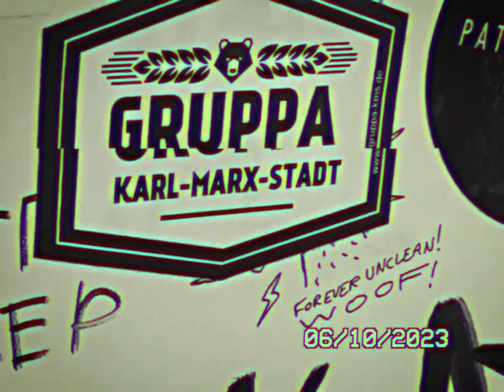GRUPPA KARL-MARX-STADT - Oldschool (official video)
Offizielles Video zu unserer neuen Single OLDSCHOOL!

- CREDITS -
Schnitt: Alexey Potiy
Kamera: Julia Schneider
Post-Production: Stephan Weiser

- BAND -
Alexey Potiy
Tom Engelhardt
Tobias Brunn
Sebastian Sprotte
Stephan Weiser